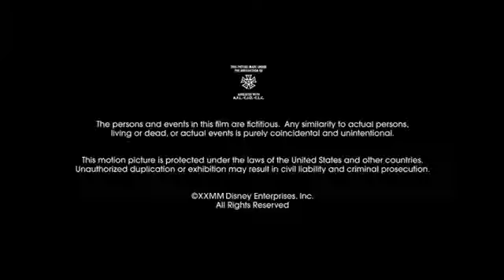Walt Disney Television Alternative/Disney Original Documentary/Discovery Family Originals (2023)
From "Disney's 100 Years Of Wonder: The Disney Story" coming from a original airing on Discovery Family.